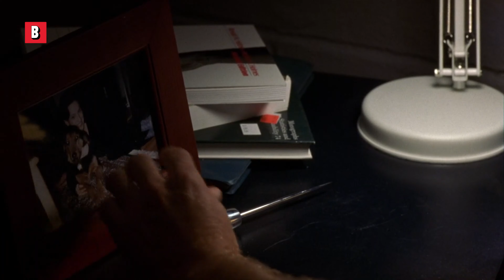The Story of Patrick Bateman's Killer (American Psycho II Best Scenes) 🌀 4K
Movie Title: American Psycho II: All American Girl